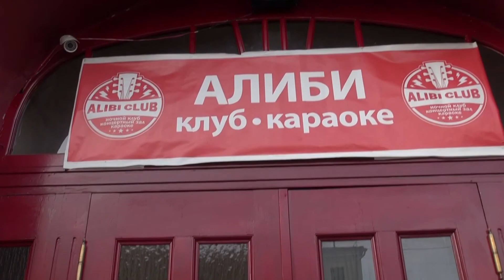Александр ФАДЕЕВ (саксофон) - музыка для души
В концертной программе: "Весенние хиты" Ирина Кольба и Сергей Дымов. Москва. Клуб-караоке "Алиби". 8 апреля 2018